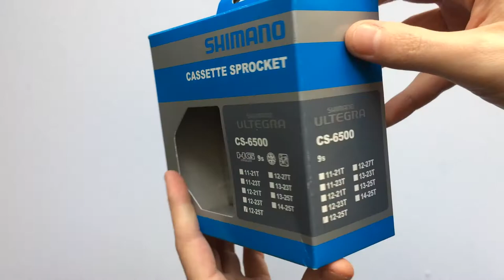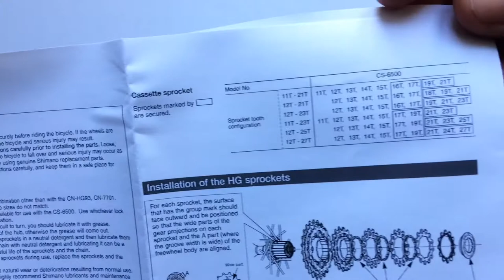Shimano Ultegra 6500 Kerékpár Kazettasor 9V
9 sebességes, könnyített változatú országúti bicikli kazettasor, többféle fogkiosztással (11-21T, 11-23T, 12-21T, 12-23T, 12-25T, 12-27T, 13-23T, 13-25T, 14-25T)